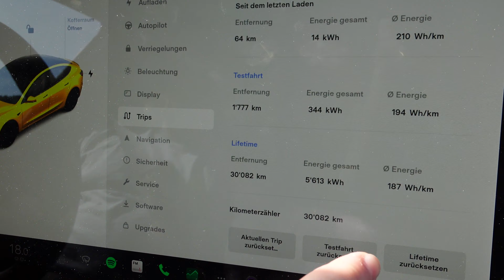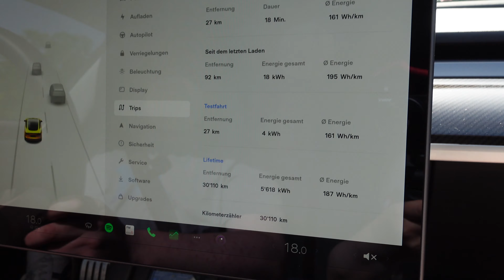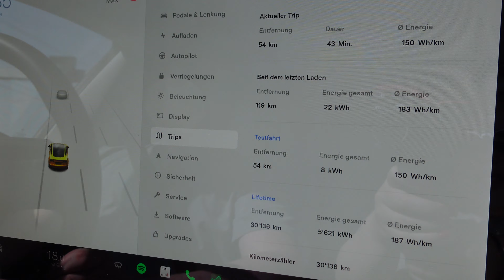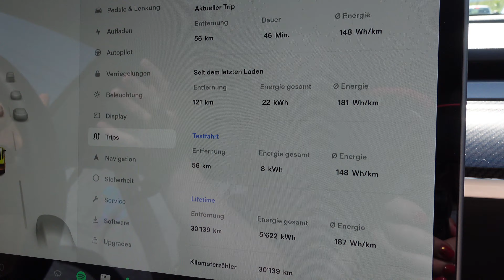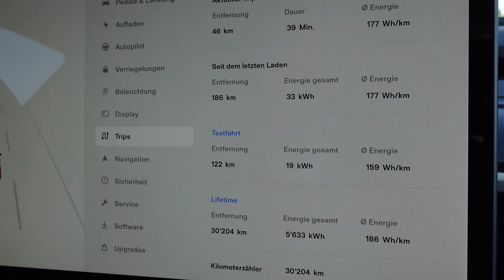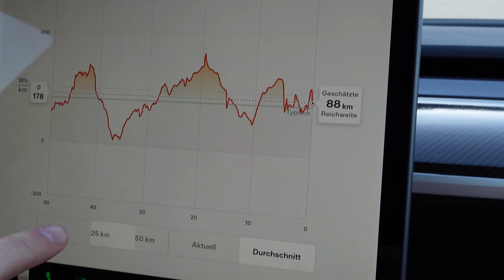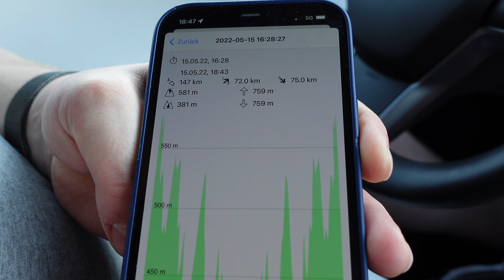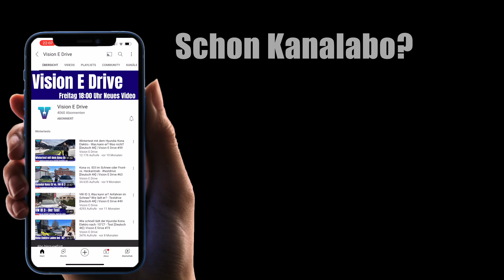Typische 🇨🇭Autobahnreichweite im Sommer - Tesla Model 3 Perf. [Deutsch 4K] | Vision E Drive Nr.168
In diesem Video gibt’s

Wir haben in einer entspannten Sonntagsfahrt den Verbrauch und die Reichweite auf einer Schweizer Autobahn gemessen.

Was gibt’s auf diesem Kanal?

Hier gibt es alles zur Elektromobilität. Von Autotests über Roadtrips bis hin zu Reaktionen auf tägliche Dinge im Elektroautobusiness.
Wir sind sehr auf die Community fokussiert. Von daher bestimmt ihr auch mit was auf diesem Kanal gezeigt wird.

Wir sind Selinda und Silvan. Das erste Elektroauto war ein Hyundai Kona Elektro. Dieser fuhren wir bis im März 2021. Seit da fährt Silvan ein Model 3 Performance und Selinda ein Peugeot e208 GT.

Wann gibt’s neue Videos auf Youtube?

Jeden Freitag um 18:00 Uhr. Am Freitag kommt jeweils ein Video mit diversen Themen. Das können Autotest, Reviews oder einfach einen lockeren Talk sein.
Es kann aber auch sein, dass zwischendurch mehr Videos pro Woche kommen.

Wie erreichst du uns?

Du kannst unter jedes Video mit dem Hashtag fragvisionedrive eine Frage stellen. Wir werden dann ein Video dazu machen in dem wir diverse Fragen dann beantworten.
Sonstige aktuelle Themen gerne per Mail. (siehe unten)

Kameras:    Panasonic Lumix DMC-FZ1000
                     Sony ZV1
Drohne:       DJI Phantom 4
Mikrofone:  Rode Smart Lab Plus